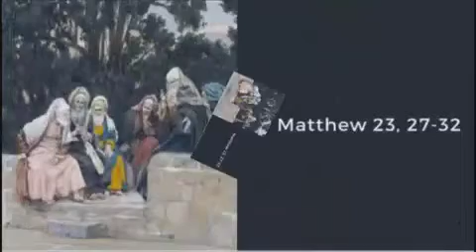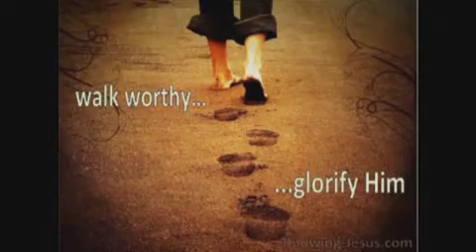CSSA Gnanavani. 25/08/2021 Asifnagar, Hyd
Congregation of the sisters of St. Anne,  PPM